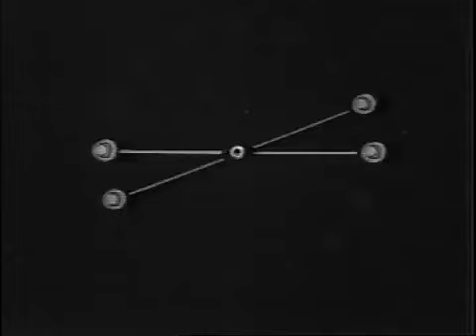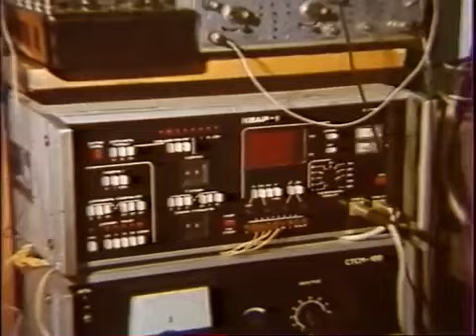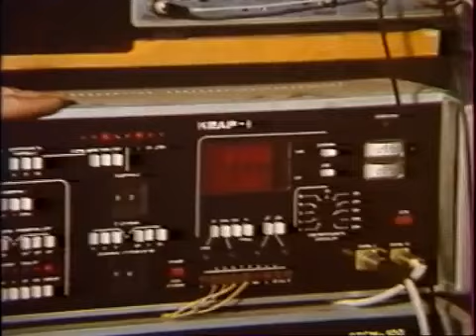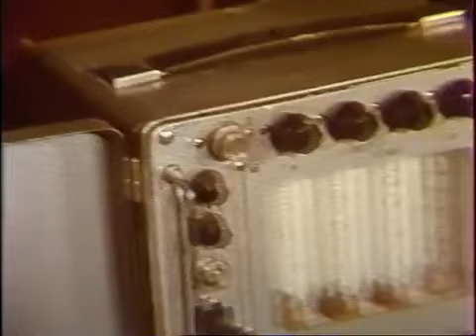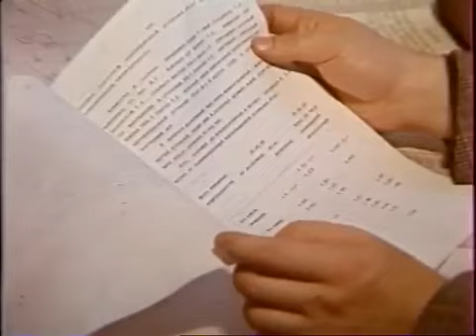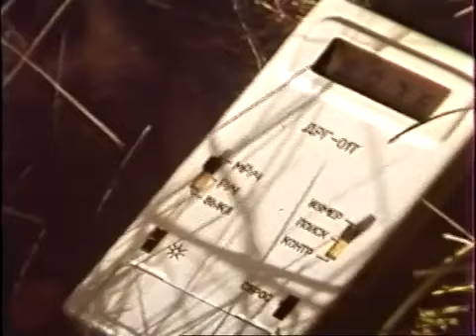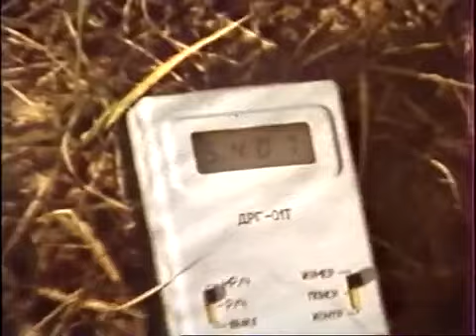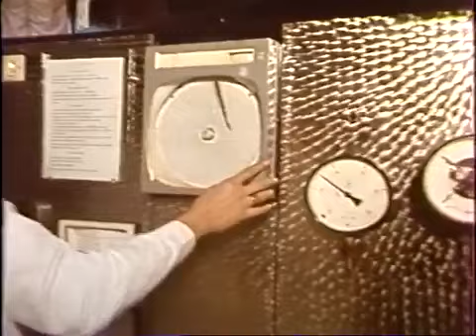"Звезд земное притяжение" Киностудия "Беларусьфильм" Минск 21 06 1989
СТРОЙ SkyWay - СПАСАЙ ПЛАНЕТУ !!!
После регистрации, сразу пишите мне ! Я расскажу как получить минимальную долю в компании БЕСПЛАТНО просто так за Ваше внимание к проекту SkyWay! А там уже решите, помогать развитию проекта или нет